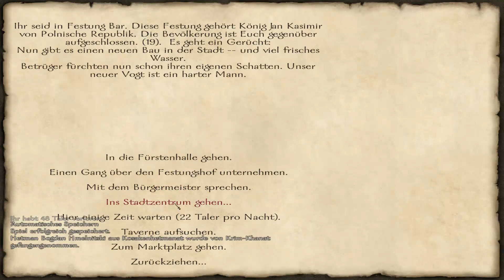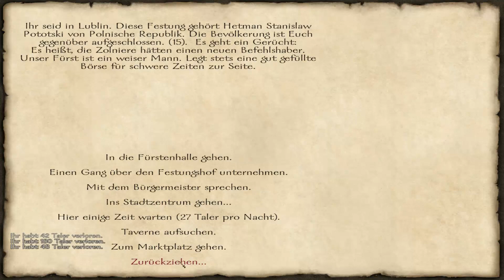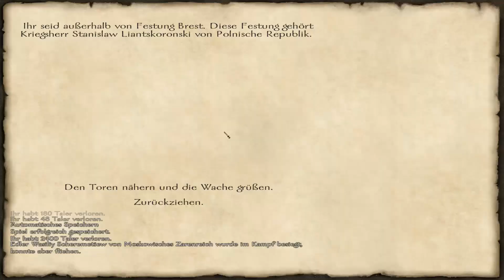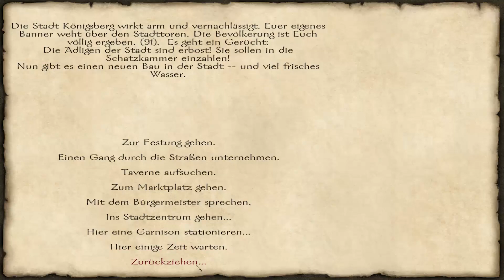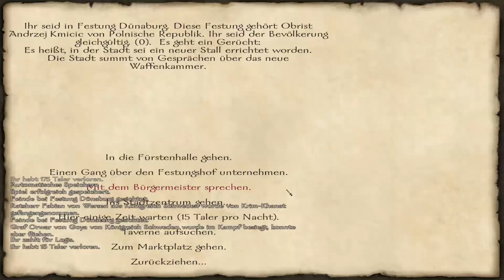Let's Play Mount & Blade With Fire and Sword [Ger/1080p] #137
► Das Spiel:
» Mount & Blade: With Fire & Sword [PC] (2011)